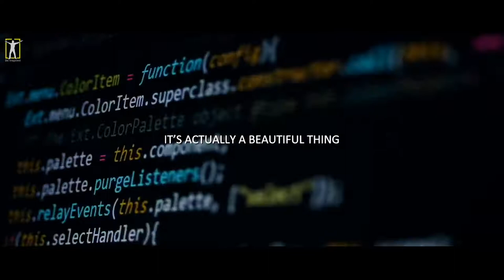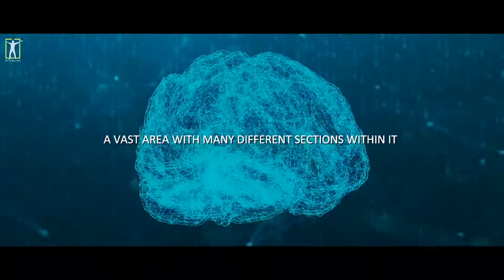DANDAPANI How To Control Your Mind